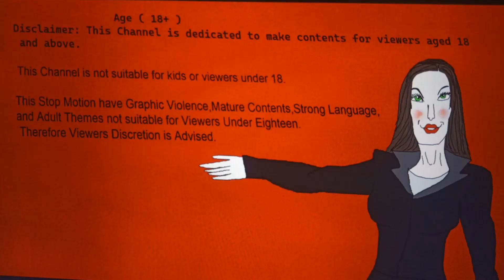Batman says happy new year to Viewers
Note: This channel is dedicated to make contents for adult viewers aged eighteen and above. This channel is not intended to make contents for kids or viewers under eighteen.